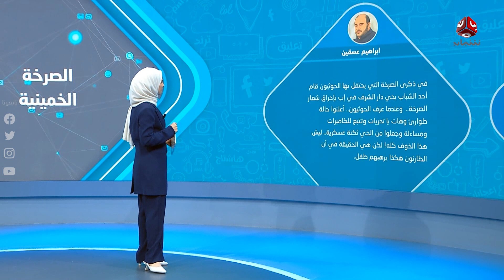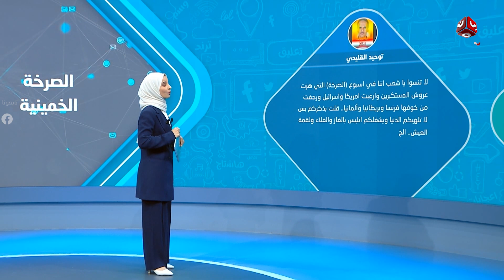إزالة شعار الصرخة في مدينة إب .. عنوان للرفض الشعبي لمعتقدات وأفكار الحوثي | رأيك مهم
قناة فضائية يمنية مستقلة تبث على مدار النايلسات بالترددات التالية :
HD     11257/H/27500
SD     11391/V/27500